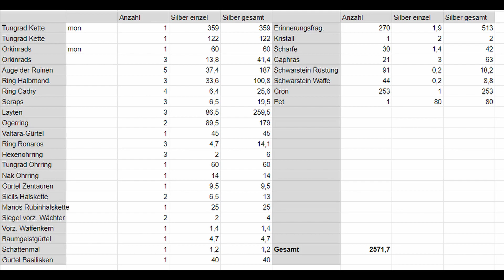Black Desert Online Box opening - Over 2Bil profit ? | Weekly Dose of BDO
I stream regularly on Twitch, feel free to come around.
The stream is in my mother tongue, German, but I will do my best to respond to comments in English.

1. memphis - LIGHT IN MY HEART
2. Sco - Пусть тот, кто не видит конца, радуется этому и летит не спеша.